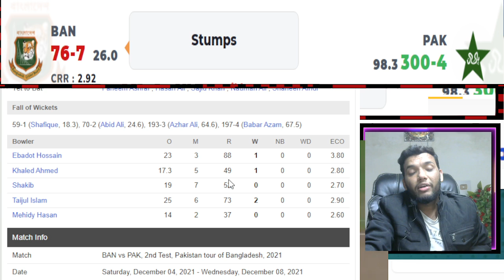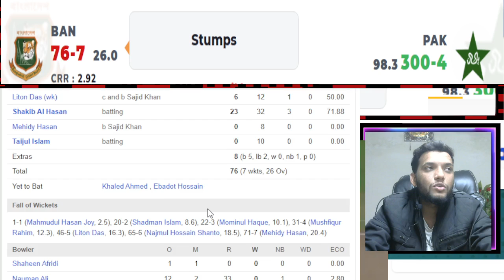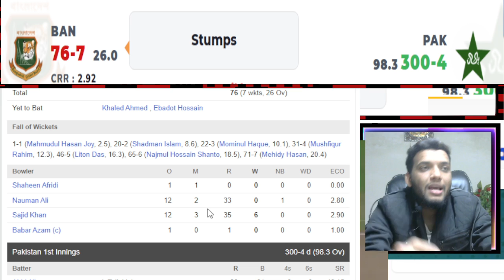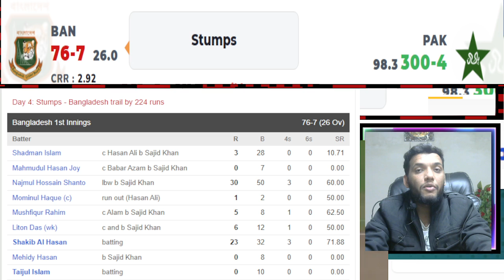PAKISTAN vs BANGLADESH 2nd test DAY 4 HIGHLIGTS & REVIEW | PAK VS BAN 2nd TEST DAY 4 ANALYSIS